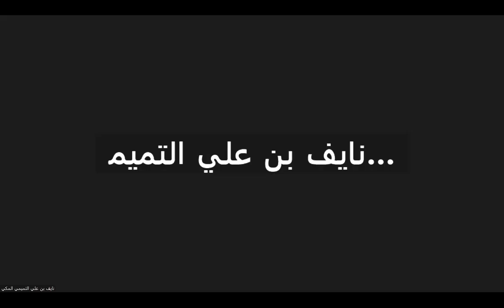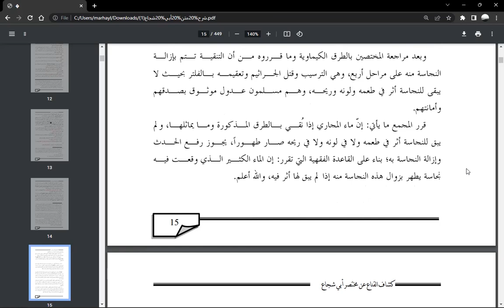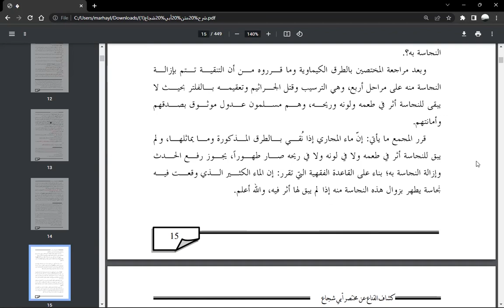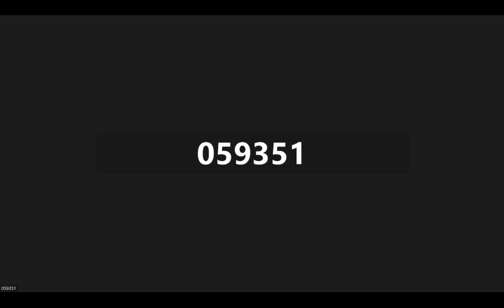1. كشاف القناع عن مختصر أبي شجاع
Infaq Untuk Operasional Dakwah Tegal Mengaji

Transfer ke Rekening :
a/n : Tegal Mengaji
No. Rek : 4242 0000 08
Kode Bank : 451

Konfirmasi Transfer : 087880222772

Bantu Channel Dakwah
Tegal Mengaji